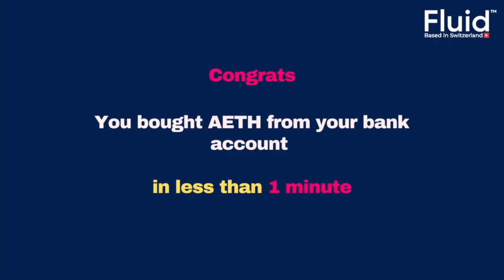From your Bank Account to ETH, in Less than 1 Minute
How to buy Crypto Using FLUID Account, in Less than 1 Minute

On-ramping crypto from your bank account is quick and easy with Fluid. Check out this explainer video, made by our FluidFam community member.

We are building a better banking model for a better world. We’ve integrated all the benefits of traditional banking with all the benefits of crypto – within one app.